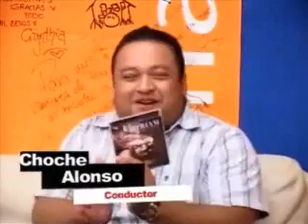Myriam Entrevista en Terra TV [Parte 1 de 2]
Myriam en los estudios de Terra TV donde concede una entrevista para promocionar su Nuevo Disco "Cambio de Piel" (EMI Music México 2008) y donde también hace un breve repaso de sus 6 años de trayectoria desde que ganó La Academia. Parte 1 de 2.
Una exclusiva más del Canal de Myriam y David Bisbal